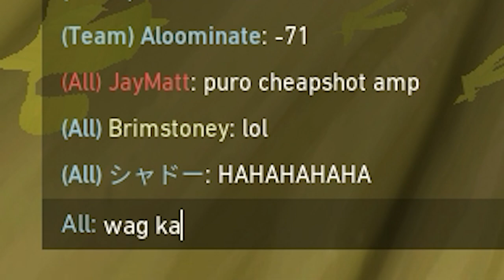Enemies got tilted on Brimstone and called him "Cheapshot"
Settings:
Sensitivity: 0.8 800 dpi
Crosshair: 0;P;d;1;0l;3;0o;1;0a;1;1t;0;1l;0;1a;0